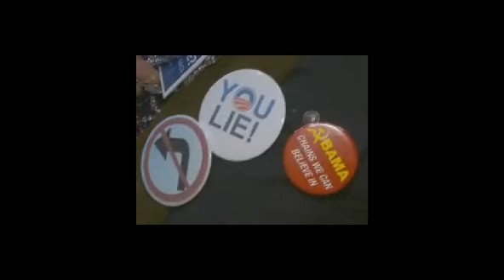Rally featuring Bachmann & Palin - WCCO 6 PM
WCCO News
6 PM Broadcast